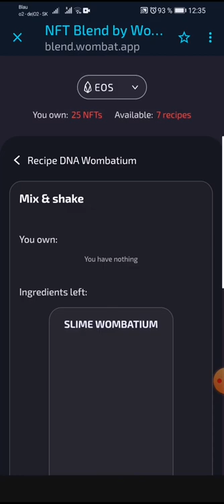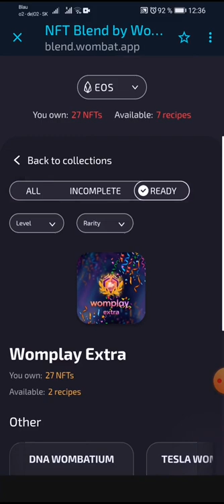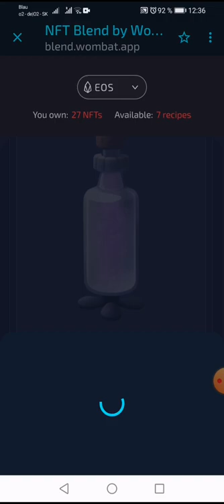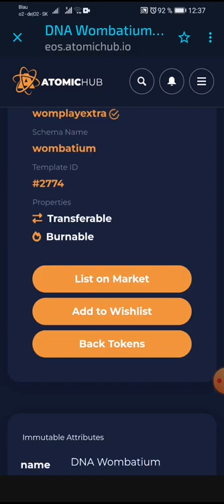I produce DNA Wombatium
BLEND DNA Wombatium.

How to make a new Wombatium?

2x Slime Wombatium + 3x Bacteria Wombatium = 1x DNA Wombatium